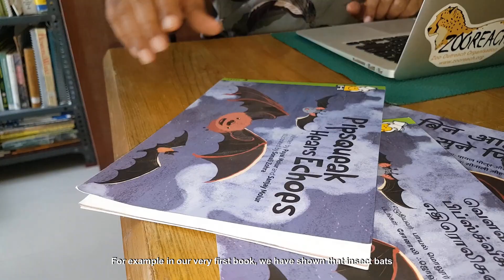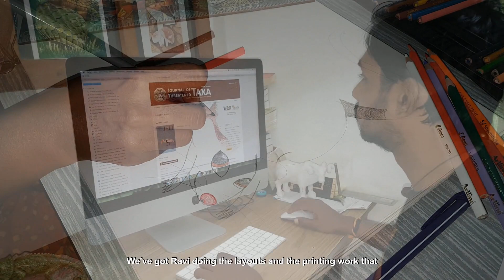Mr. Spiny's Jungle Party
Mr Spiny's Jungle Party is the second illustrated storybook in the Scientifically Appropriate Children's Illustrated Book series that is created to discover rodents and bats of the Western Ghats in India in a fun & colourful way.